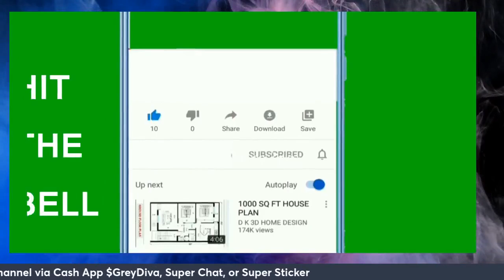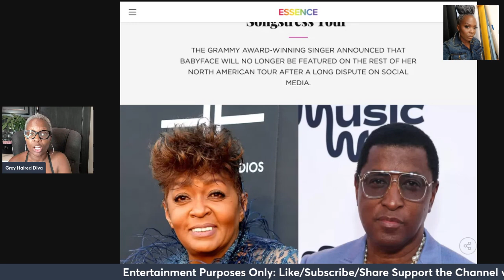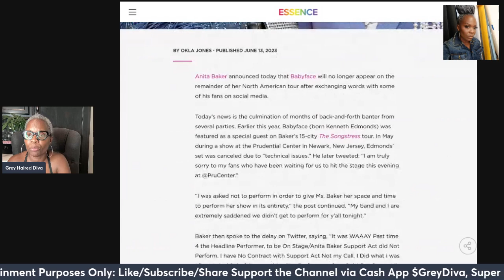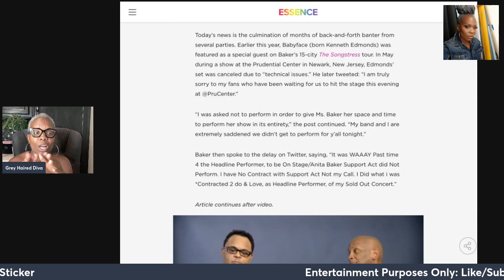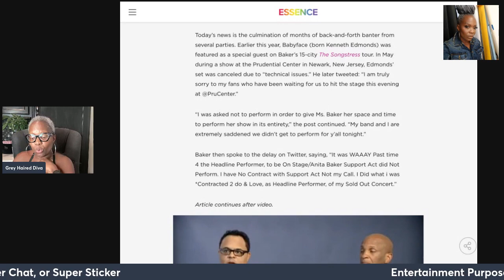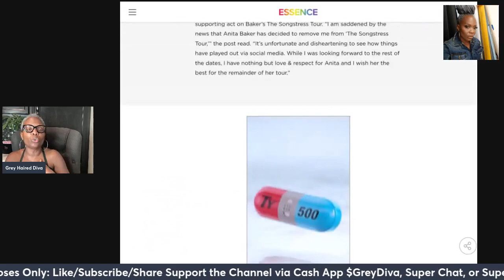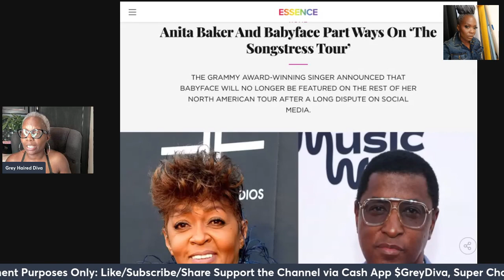Anita Baker is MESSY & Petty. Kicked Babyface off tour. Afraid FANS are going to come for her.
Anita Baker and Babyface should be ashamed of themselves. COuld not get along for a 15 city tour. Unbelievable.